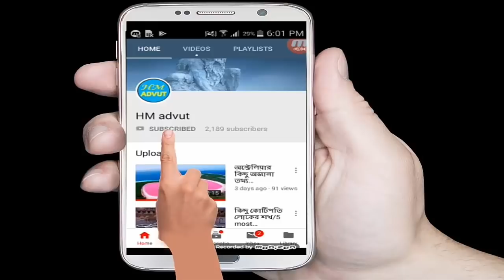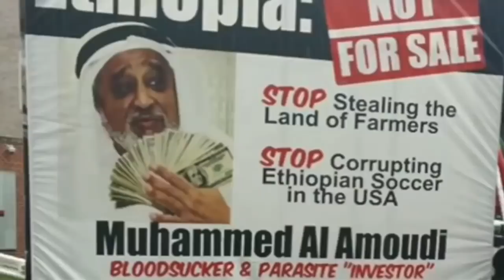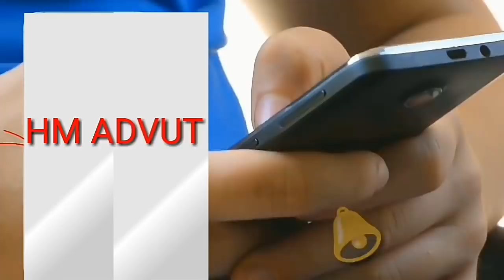এক রাত কাটালেই ৫৫ কোটি টাকা/ The world's second most prosperous Muslim in Bengali।।